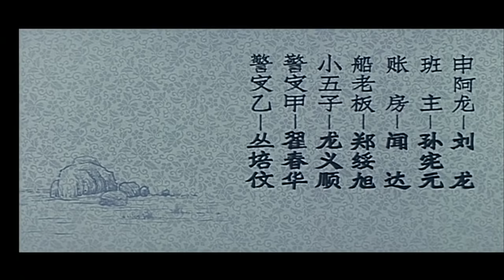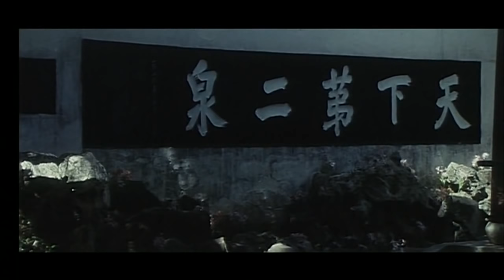《二泉映月》/ Moonlight on Second Spring 瞎子阿炳苦难的一生！ ( 郑松茂 / 张勇手 / 陶玉玲) | 黑白电影 | 经典老电影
【内容简介】
阿炳（郑茂松 饰）天资聪慧，自幼跟父亲华雪梅（宁化鲁 饰）学艺。父母双亡后，他已是无锡城有名的“小天师”。孱弱艺人钟师傅（邵华 饰）遭恶霸李老虎（董玉刚 饰）欺凌，其女琴妹（袁梦娅 饰）卖艺还债屡遭街头混混滋扰，阿炳因无力相帮，心生愧疚，遂云游他乡。数年后二人重逢，各诉衷肠。官至警察局长的李老虎越发霸道，由于倔犟的阿炳和琴妹不肯为其唱堂会，他差人弄瞎阿炳的双眼，遭凌辱的琴妹绝望中命丧黄泉。阿炳再度四处漂零，一腔悲愤时时灼烧着瞎子阿炳的心，回顾几十年自己所走坎坷之路，心中万般感慨。最终，流传千古的《二泉映月》从指尖流出.